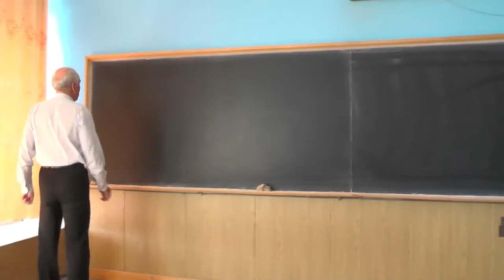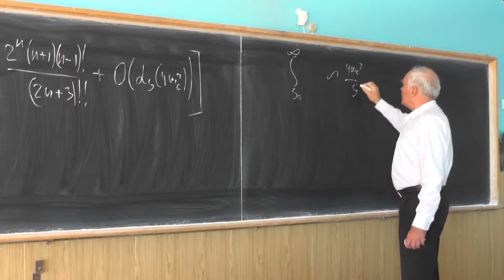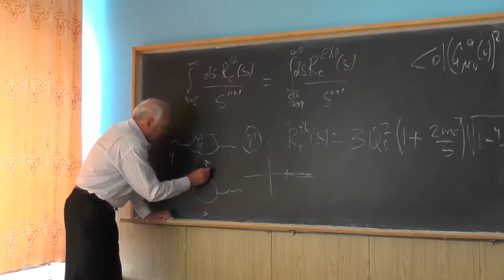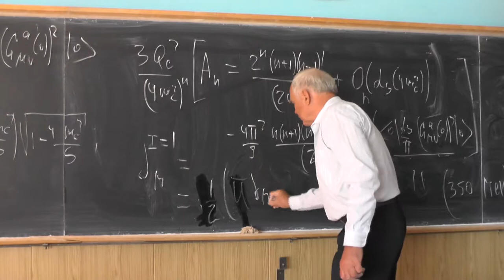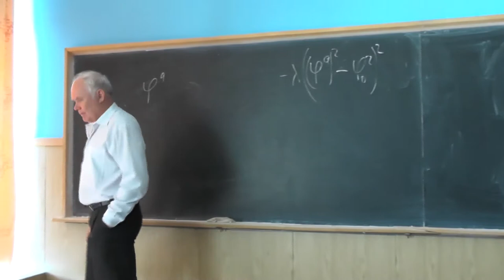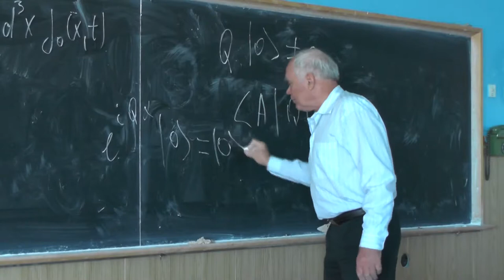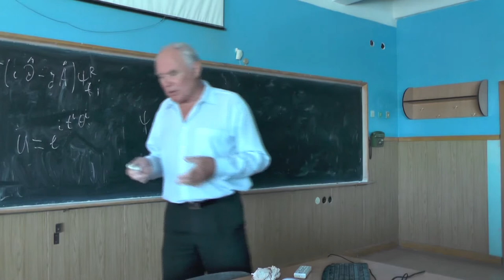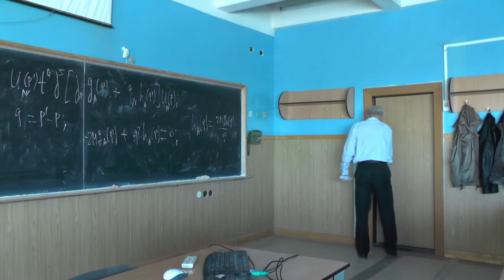Теория сильных взаимодействий. Профессор В. С. Фадин. Лекция 13.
Дисперсионное правило сумм для распада J/psi-мезона: дисперсионные интегралы A_n, приближение узких резонансов, нахождение ширины распада J/psi в e^+e^-. Проблемы для A_n при больших n. Необходимость введения глюонного конденсата и его вклад в A_n. Пропагатор кварка в фоновом поле. Ренорм-инвариантность alpha_s(G^a_{mu nu})^2. Правила сумм для rho-мезонов. Изовекторный ток. Вклад в поляризационный оператор глюонного и кваркового конденсатов. Спонтанное нарушение симметрии. Теорема Голдстоуна. Спонтанное нарушение непрерывных симметрий. Механизм Хиггса. Киральная симметрия безмассового лагранжиана КХД. Псевдоголдстоуновские бозоны. Киральный (аксиальный) ток. Нуклонные матричные элементы кирального тока. Нуклонные матричные элементы аксиального тока: формфакторы g_a, h_a. Иллюстрация теоремы Голдстоуна: наличие pi-мезонного полюса в формфакторе h_a.